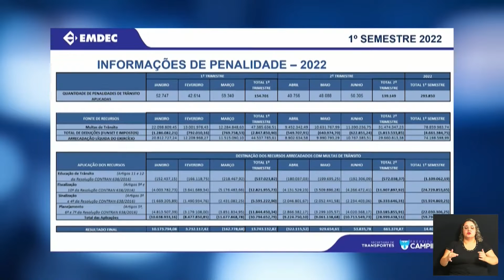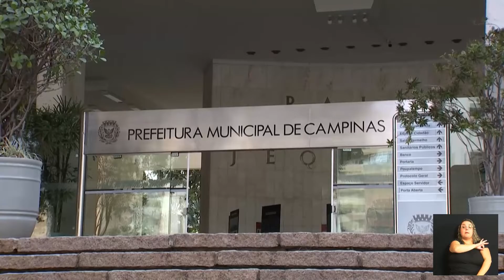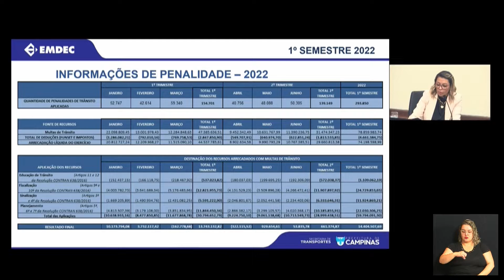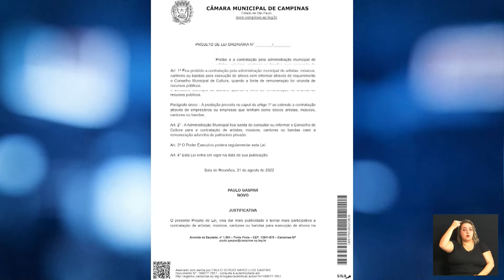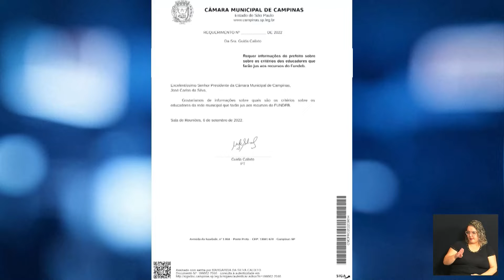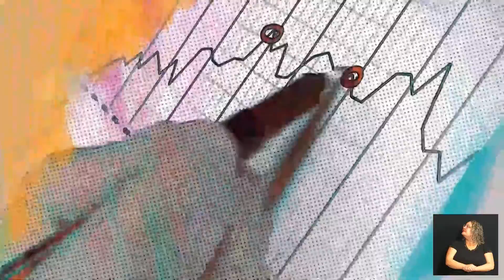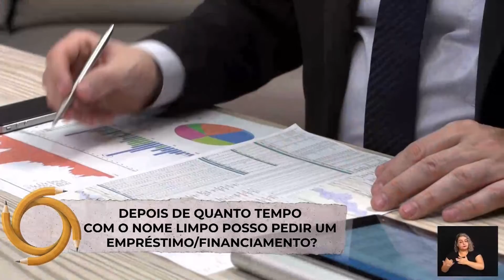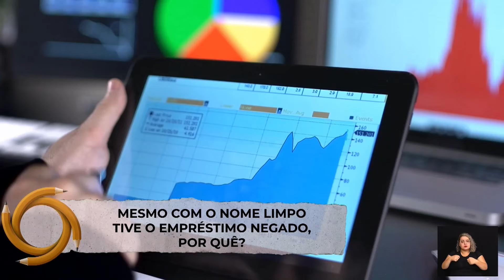CÂMARA NOTÍCIA 14-09-2022